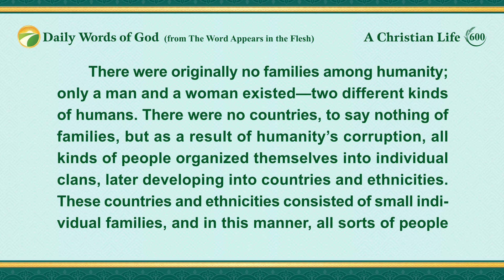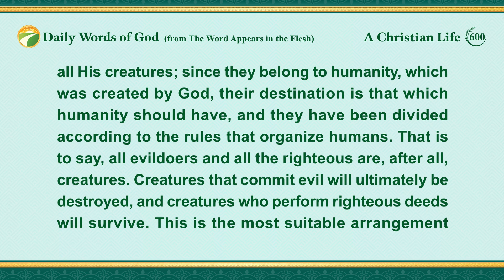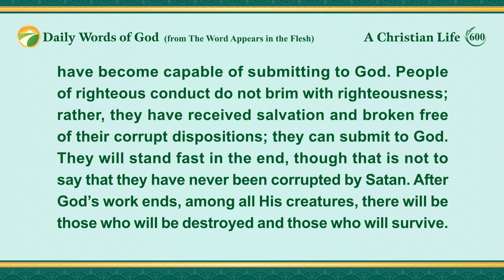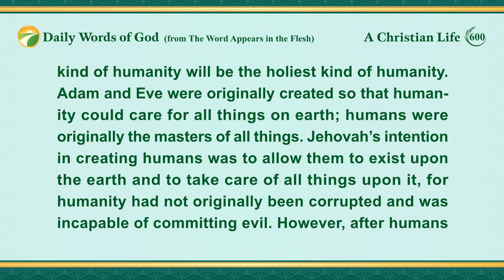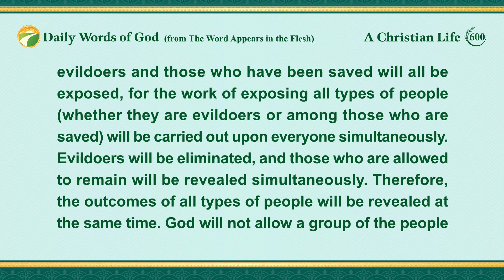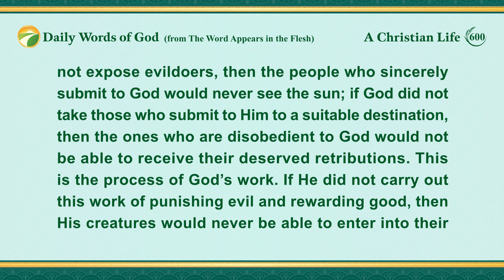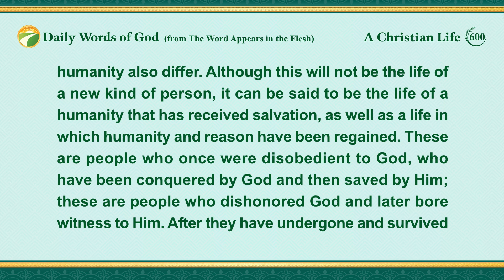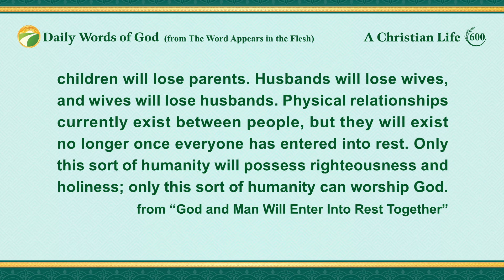Daily Words of God: Destinations and Outcomes | Excerpt 600